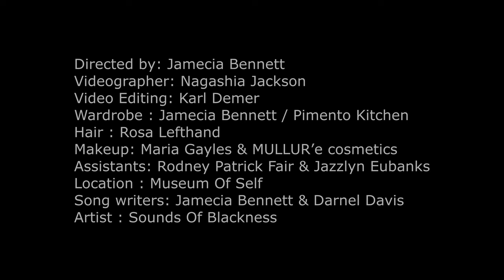URGONNAWIN (Official Music Video) - Sounds Of Blackness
URGONNAWIN (Official Music Video) - Sounds Of Blackness featuring Jamecia Bennett, Rodney Patrick Fair, Len Jones, Micah Eubanks, & Tasha Prince.
Directed by: Jamecia Bennett
Videographer: Nagashia Jackson of NJ Photography
Video Editing: Karl Demer of Atomic K Prodructions
Wardrobe: Jamecia Benett/Pimento Kitchen
Makeup: Maria Gayles & MULLUR'e Cosmetics
Assitants: Rodney Patrick Fair & Jazzlyn Eubanks
Songwriters: Jamecia Bennett & Darnell Davis
Artist: Sounds Of Blackness
Music Distribution: The Orchard Music
Atomic K/Sounds Of Blackness Records